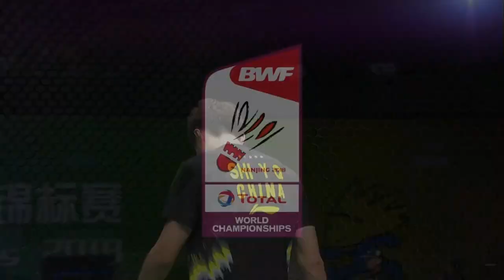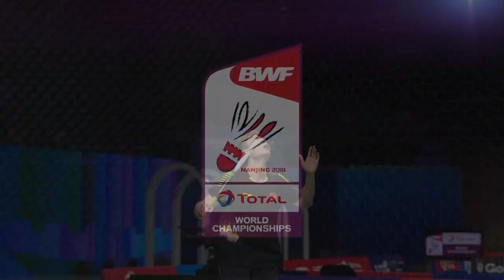MS | SHI Yuqi (CHN) [3] vs Rajiv OUSEPH (ENG) | BWF 2018